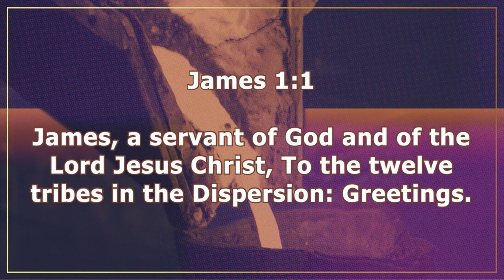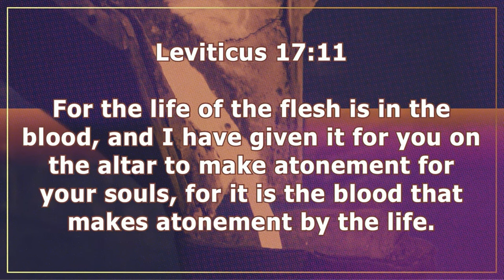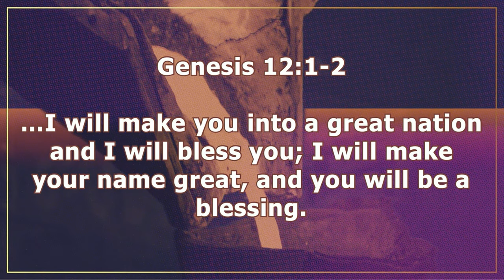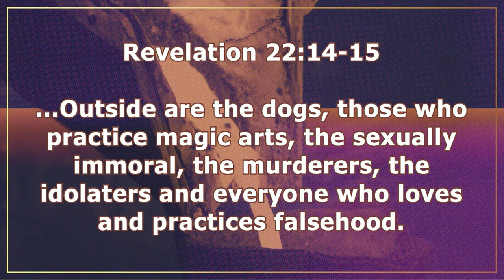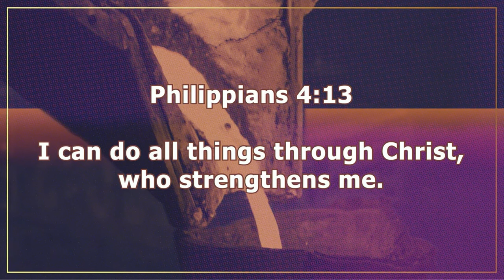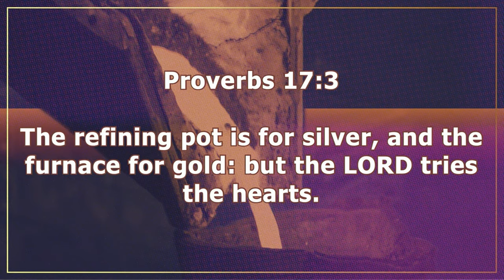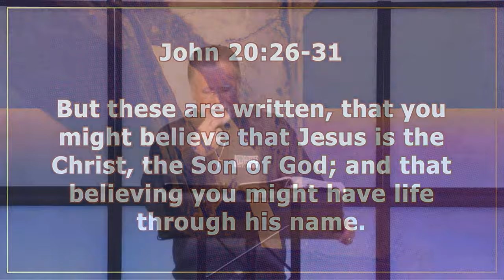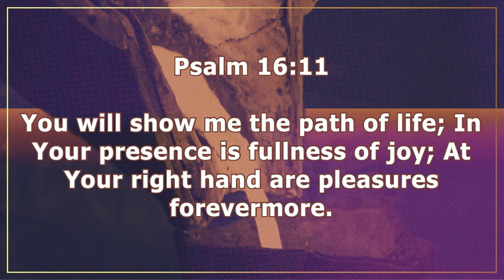1 Peter 1:1-9 | In This You Greatly Rejoice | 4.10.24